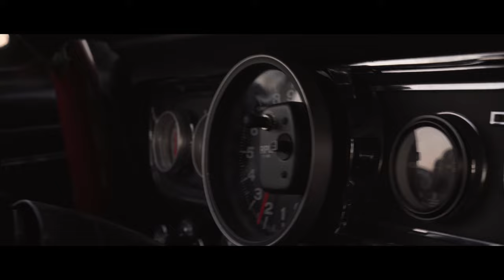1965 Mustang | IRRESISTIBLE SPOOL | TAZDIED - VALLEY OF ASHES [4K]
A Modded Mustang Spools Through The City Of Lenexa.

Song:
TAZDIED - VALLEY OF ASHES  CAR VIDEO

Basic specs:
1965 Mustang
LS1 Turbo
Turbo is an On3 78/75
Tial wastegate and blow off valve
Treadstone TR1045 intercooler
Custom fabricated intercooler piping
Hand built rear wing
Hand built splitter
Wrap by Print Shop KC for Tasty Unicorn/ Blue Label Racing and myself
Fully custom built suspension
Combination of CCW and Forgestar wheels. 18x12" all the way around with 335/30/18 BFGOODRICH Rival tires
Cage work by car owner
Racetech seat

All clips were recorded and edited by me.
My filming gear is located in the about section of my channel.

 Then please don't forget to support me! Visit my Facebook and Instagram.